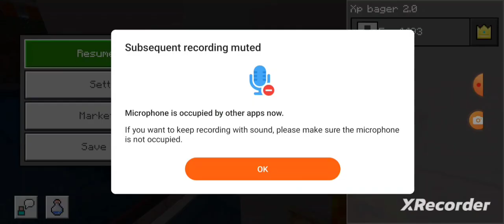Dog house in minecraft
mindcraft microsoft